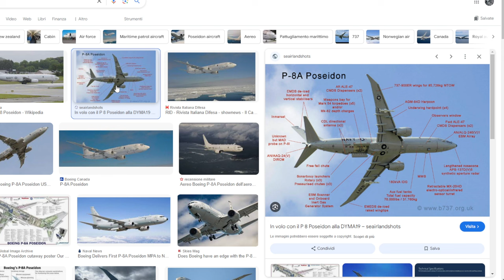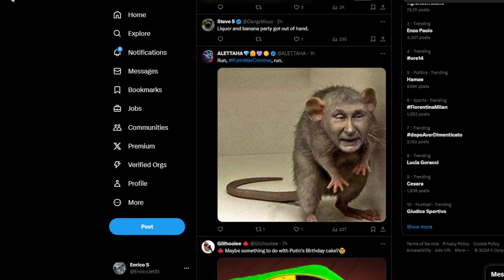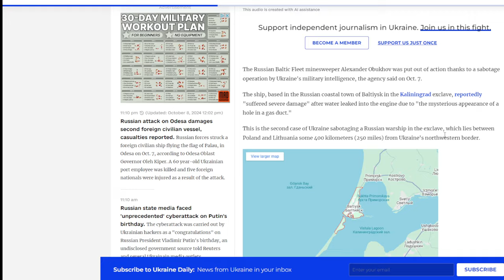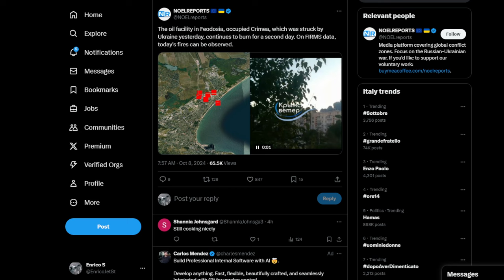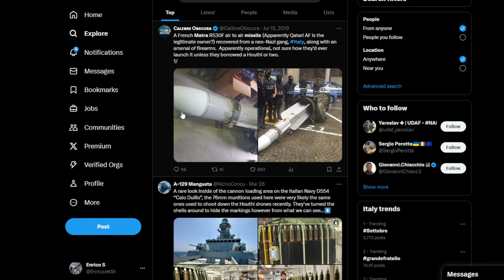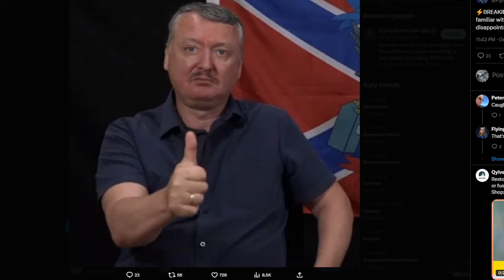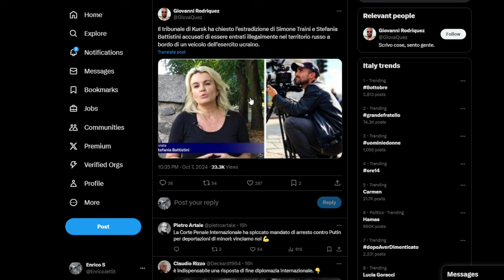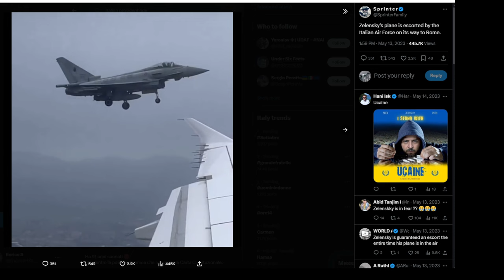Problemi demografici - Mirage Francesi per l'Ucraina - sabotata una nave russa e aggiornamenti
studi demografici